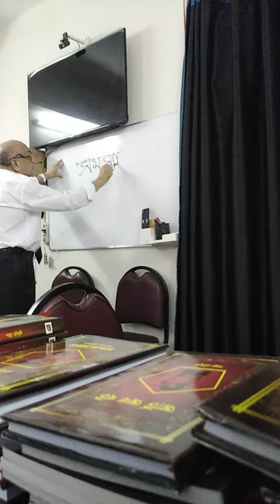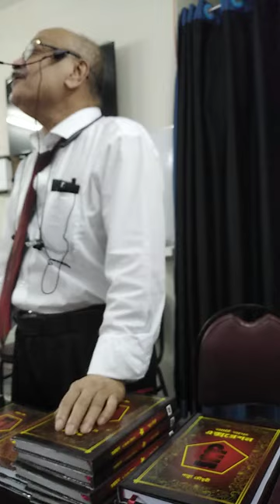সমাধান চিত্র তৈরি করো এবং মনের ফোকাসটা সেদিকেই ধরে রাখো - যা তুমি চাচ্ছো। Panna Choudhury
মনে রেখো, সমস্যার দিকে নয় - সমাধানের চিত্রের দিকে মনকে ধরো ।।
যতো পারো কল্পনাশক্তিকে
 প্রসারিত করো এবং আকাশ - কুসুম কল্পনা করতে থাকো।
 আর ওই কল্পনাচিত্রের উপর
 মনের ফোকাসকে নিবদ্ধ করে ধরে রাখো।।
 মনের ফোকাসকে
 আরো গভীর করো এবং মনকে - ওই চিত্রের উপরে ধরে রাখো, যতক্ষণ সম্ভব।
অর্থাৎ চিত্রটিকে বা ছবিকে জীবন্ত করো।
আর এই ছবির উপরে যতক্ষণ
 মন ধরে রাখবে' ততক্ষণ তোমার - বাম হাতটি মুষ্টিবদ্ধ করে, চ্যানটিং, জিকির বা জপতে থাকো --
"আমি যা চাই তা পেয়ে গেছি - আলহামদুলিল্লাহ্‌"! (থ্যাংকস গড)
প্রতিদিন সকালে ৫ মিনিট
এবং বিকালে ৫ মিনিট এটা করো।
তোমার চাওয়াগুলো
 তোমার চারপাশে চলে আসবেই।
আর এভাবেই তোমার চাওয়াগুলোকে টেনে আনো। জীবন পরিবর্তন হতে বাধ্য।।
অবশ্য ট্রেইনিং নিলে 'মনের ফোকাসটা -
 সহজভাবে ধরে রাখার
 ক্ষমতা অর্জন করা যায়।
আর এই জন্যই
"ট্রেইন্ড আর আনট্রেইন্ড"
মাইন্ডের পার্থক্যটা শুধু এইটুকুই।

(১) ছন্দোবদ্ধ বাংলা কোরআন ।  (ছন্দায়িত অনুবাদ)
(২) শাশ্বত কোরআন ।
(৩) মিস্ট্রিজ অব ডিভাইন সিম্বল।
(৪) র‍্যাশনাল কালচার।
(৫) আর্ট অফ থট।
(৬) আর্ট অফ অ্যাটিটিউড ।
(৭) গুপ্তজ্ঞান।
[৮]  আর্ট অফ এক্সপ্রেশন  [NEW]
[৯]   গুপ্ত জ্ঞান চর্চা ---  Coming Soon

*** [10] - গ্রাজুয়েটস ম্যানুয়াল (ডিভাইন গ্রাজুয়েটসদের জন্য )

কেউ নিতে চাইলে  টাকা বিকাশে পাঠিয়ে দিলেই তাকে কুরিয়ারে পাঠিয়ে দেয়া হবে।
ঠিকানা দিতে হবে সেইসাথে  ।  ❤️